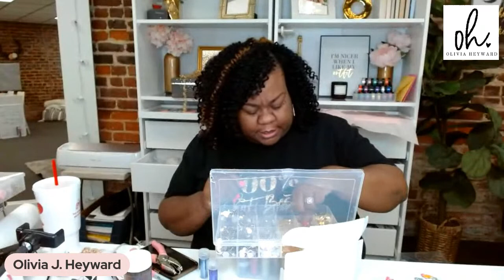GOOD FRIDAY VIBES | Pack order with me | Studio Vlogs | Olivia Heyward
Studio work with me!

SAVE $20 on your first month using Eloquii Unlimited